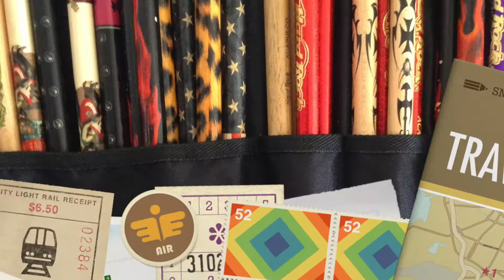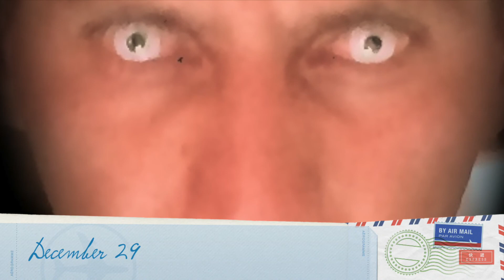Tony QuinnI see the world in your eyes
Music inspired while traveling
I see the world in your eyes
I feel the beat in my heart
your lips have a hold of my heart
wanna dance you all night long...all night long...al night long
I feel the beat of you heart
I read your thoughts ... your lips have mesmerised my heart
I wanna dance you all night long...all night long...all night long